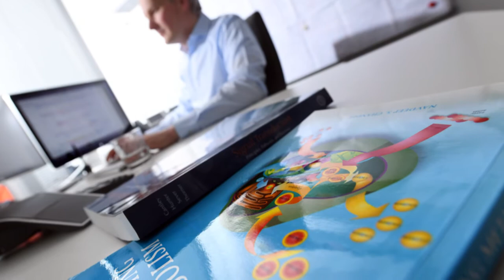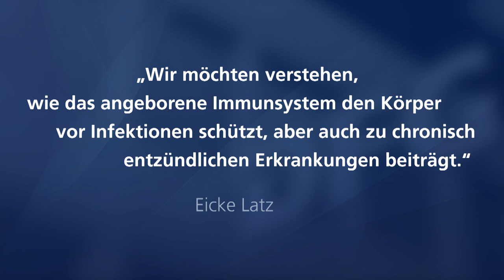Prof. Dr. Eicke Latz im Porträt